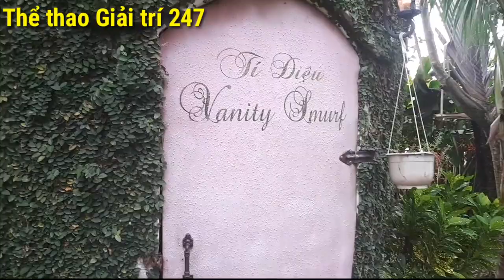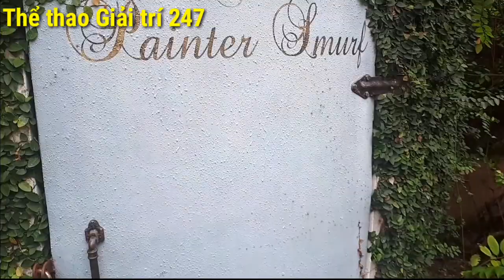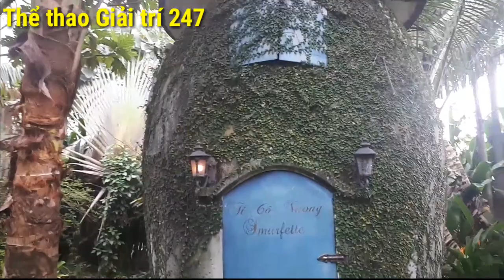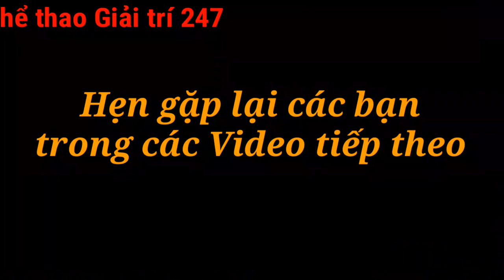😍 Nông trại vui vẻ Làng Xì Trum 🎄 Du lịch sinh thái Nông trang Xanh ở Củ Chi 👻 Xitrum green screen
Mời các bạn Đăng ký theo dõi Thể thao giải trí tổng hợp TGT để xem những Video hay tiếp theo, xin cảm ơn các bạn!

Các bạn đang xem loạt Video về Nông trại Xanh ở Củ Chi Green Noen - Không gian Xanh giữa lòng TPHCM - Địa điểm Du lịch sinh thái nổi tiếng tọa lạc tại Xã An Nhơn Tây, huyện Củ Chi, TPHCM
Video 4 lần này chúng ta sẽ cùng tham quan nông trại vui vẻ xì trum tí cô nương ở Làng Xì Trum trong Nông trang Xanh ở Củ Chi - nông trang vui vẻ

Mời các bạn theo dõi các Video về Nông trại Xanh:
Phần 1: Tổng quan về Nông trại xanh Green Noen
Phần 2: Trải nghiệm Vắt sữa bò tại Nông trại xanh
Phần 3: Thăm đàn gia súc ngựa, bò cừu...
Phần 4: Tham quan khu Làng Xì Trum 💖
Phần 5: Thăm vườn hoa tại Nông trại xanh

Hy vọng Video sẽ cho các bạn có được những giây phút thư giãn, giải trí thật là thoải mái...
Du lịch Giải trí cuối tuần cùng gia đình, bạn bè sau những ngày lao động mệt nhọc.